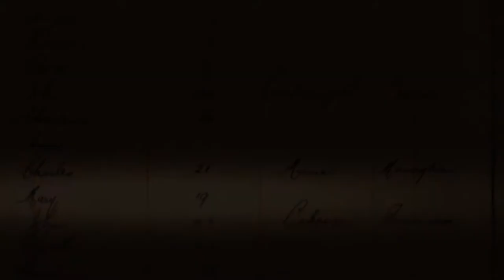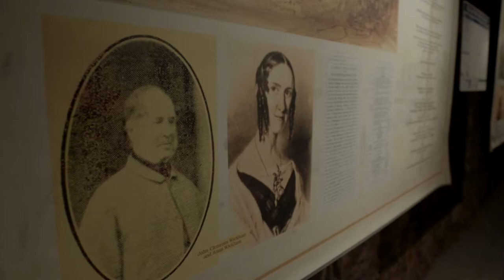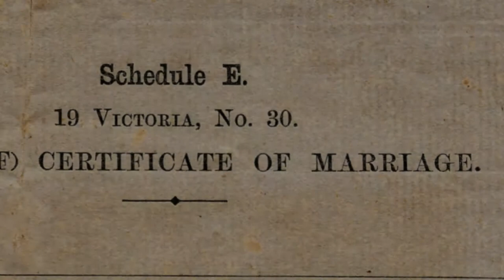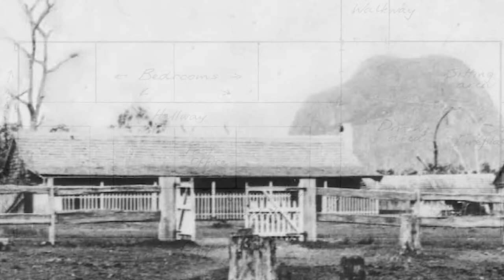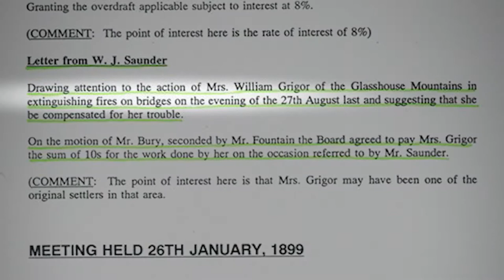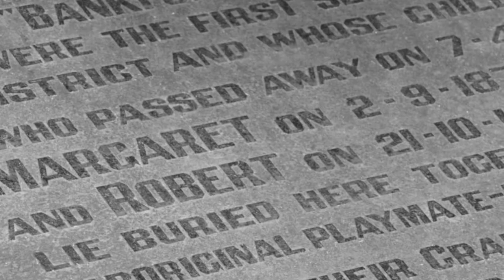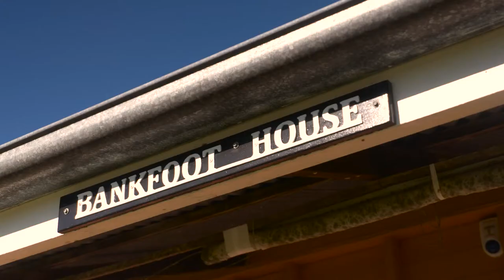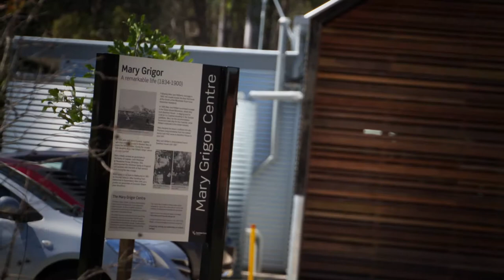Mary Grigor, A Remarkable Life